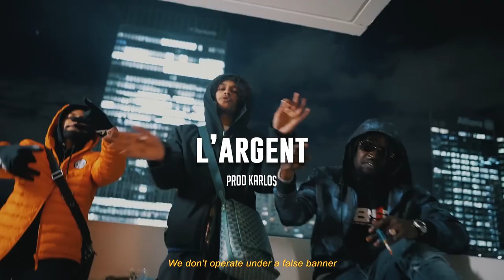Freeze Corleone x Osirus Jack 667 Type Beat "L'Argent" | Instru Rap Drill